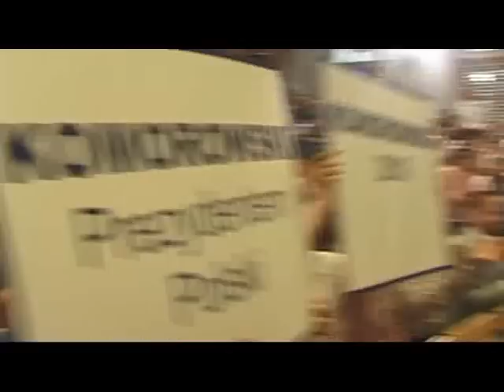JKM - Debata "prezydencka" 8 z 10 kandydatów na Uniwersytecie Warszawskim (1)